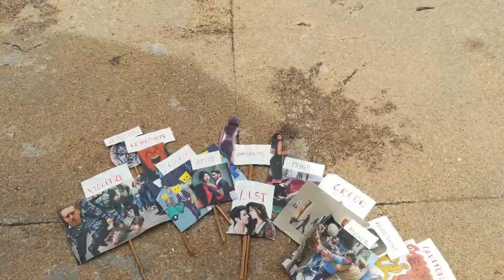Frame That - The Cross that saved the world | CFCI Bangalore South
-John 3:16

This verse from the Gospel of John has a very special meaning for all of us. For the CFCI Singles of South Bangalore, this is the perfect description of God’s love for his children. God showed His great love by sacrificing His only Son for our salvation.

In our video, we have depicted the world as created by God. Using our creativity and a variety of waste materials like plastic  and  cloth bags, cardboard boxes, wires, old utensils and newspapers , our beautiful world is truly the masterpiece of God’s creation. Man- created in the image and likeness of God is given charge of this world and lives a beautiful life in this masterpiece. Different places, different areas, man is given charge of them all. Man builds and develops the world around him, and causes the progress and advancement of society.

However, as sin enters the world, it destroys the beauty of Gods masterpiece. Sins like Greed, Lust, Anger, Pride and Gluttony lay siege to Gods beautiful world. They give rise to Violence, Idolatory, Immodesty and Abuse which gives an ugly look to the world. Brother against brother and family against family leads to a world divided as man falls deeper and deeper into sin. The world seems to be in free fall, with no light at the end of the tunnel.

In the midst of all this, it is God’s sacrifice that causes a turnaround. God in His immense love for His creation, sacrifices His only Son to rescue His world from the depths of sin. Christ’s death on the cross, as we have depicted in the video leads to the salvation of the world and of Gods people. It is an example to be followed, a banner raised high above the world that gives Gods people eternal life. Christ’s sacrifice is truly the Cross that saved the world.

Frame That - Creating awareness through stop motion and installation.